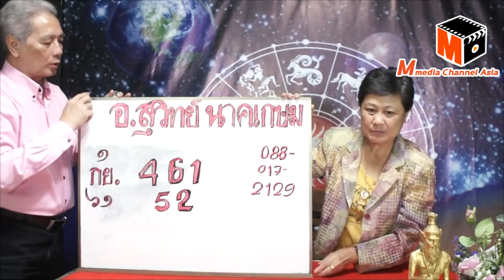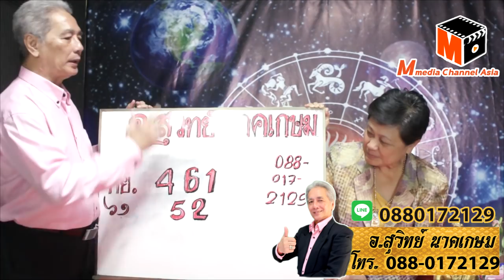ดาวดีเลขเด็ด งวดวันที่ 1กันยายน 2561 โดยอ.สุวิทย์ นาคเกษม